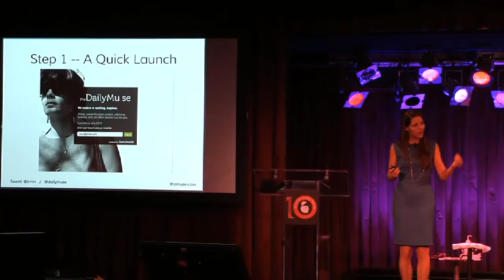Kathryn Minshew (CEO, The Muse) @ 7x7: Eighth Edition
Kathryn Minshew (CEO, The Muse) Talks Start-ups @ 7x7: Eighth Edition